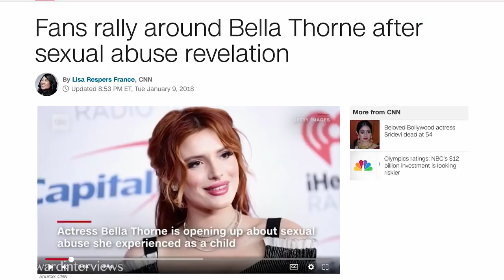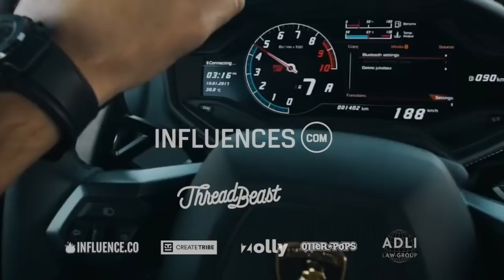Bella Thorne's Humble Beginnings To Hollywood Fame | The Tom Ward Show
Bella Thorne  is an actress and singer. She started modeling when she was six months old, and has been a working actress, basically her whole life. She rose to fame on the  Disney Channel series Shake It Up. Unwilling to adhere to the Disney machine, she left after a year and a half and ventured into movies. In 2015, she played Madison in The DUFF, Amanda in Perfect High and Hazel in Big Sky. Thorne currently stars as Paige on the Freeform series, Famous in Love.

We sat down and talked about everything from what it's like to smoke weed with Snoop to social media to sexual abuse. An amazing, inspiring young woman who's well on her way to a monster career.

Follow Bella Thorne